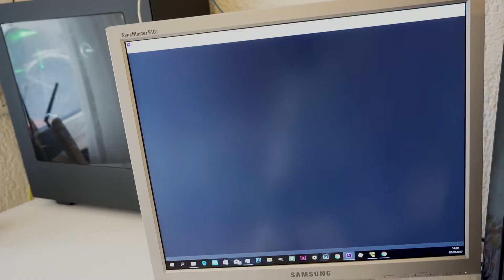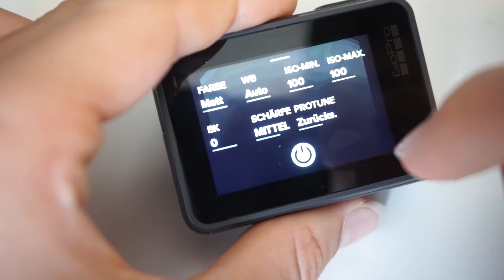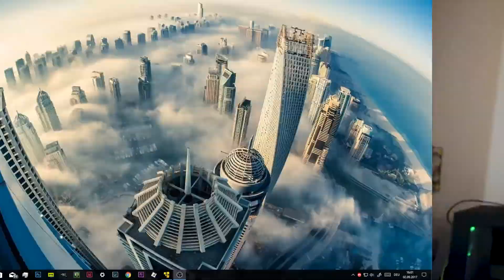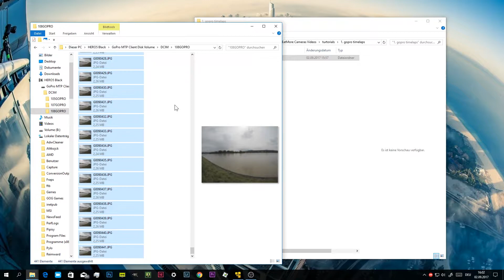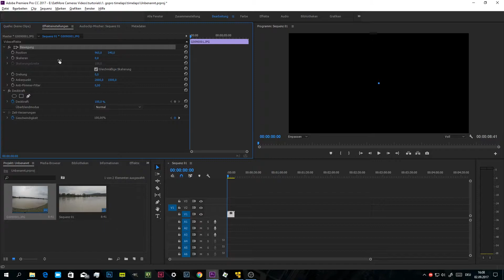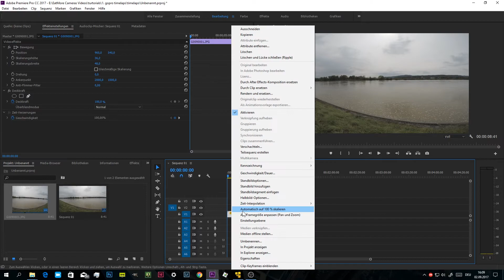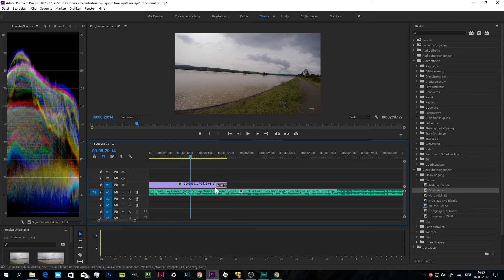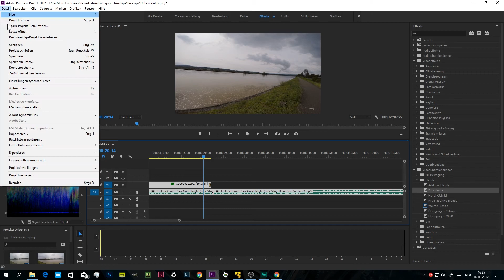GoPro Timelaps Tutorial | EatMoreCameras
JO Leute,
Ich habe mein erstes Tutorial aufgenommen und geschnitten, dabei kam kein perfektes Video raus aber ich find's ok.
Ich hoffe doch das Video hat euch gefallen, wenn ja dann lasst doch ein Like und ein Abo da, darüber werde ich mich sehr freuen.  Schreibt auch mal noch andere Video-Ideen in die Kommentare., wenn ja dann lasst doch ein Like und ein Abo da, darüber werde ich mich sehr freuen.
Ich freue mich über jeden kleinen  Support und produziere tüchtig weiter!

Verwendete Kamera (GoPro Hero 5)

   verwendete Musik
1.
●Joakim Karud - Say Good Night

2.
Johnny rock - Across the sky

3.